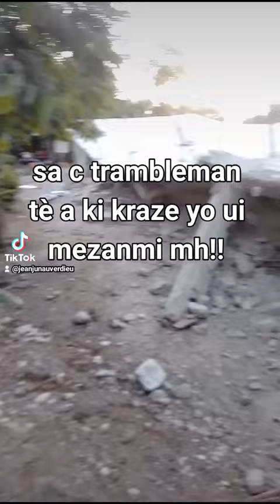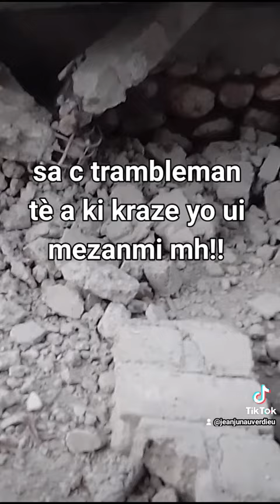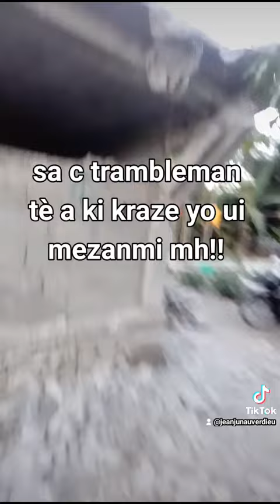tranbleman de tè 14 out2021...(1)